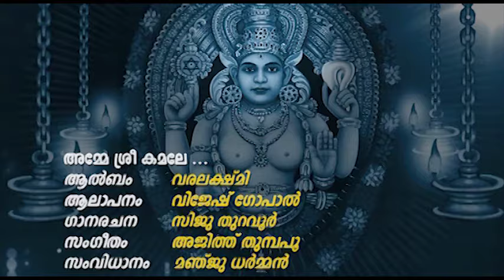അമ്മേ ശ്രീകമലേ | ശ്രീ ചോറ്റാനിക്കര അമ്മ വരലക്ഷ്മി | വിജേഷ് ഗോപാൽ | Amme Sreekamale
Amme Sreekamale is a song from album Chottanikkara Varalakshmi of Devi ,lyrics by Siju thuravoor, musics by Ajith Thumbapoo and sung by Vijesh Gopal.

Album - Chottanikkara Varalakshmi
Produced By - Baiju C.A
Directed By - Manju Dharman
Song Name - Amme Sreekamale
Composer - Ajith Thumbapoo
Singer - Vijesh Gopal
Lyrics - Siju thuravoor
Actor - Mahesh

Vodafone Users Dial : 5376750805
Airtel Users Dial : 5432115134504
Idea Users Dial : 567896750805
BSNL (South/East) : SMS BT 6750805 TO 56700
BSNL ( North/ West) : SMS BT 6750805 TO 56700